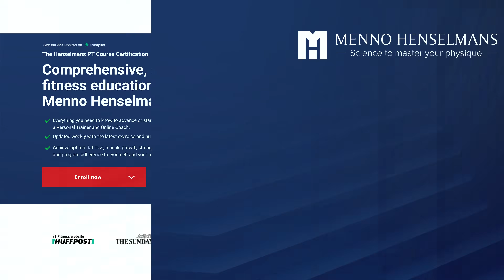Why You Should Get Jacked Before You Get Shredded [Science]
Take your physique to the next level with my online course

Chapters:
00:00 Intro
00:27 Does muscle growth CAUSE fat loss?
03:46 My Online PT Course
04:17 Strength vs endurance training for fat loss
07:04 Conclusion
08:35 Outro